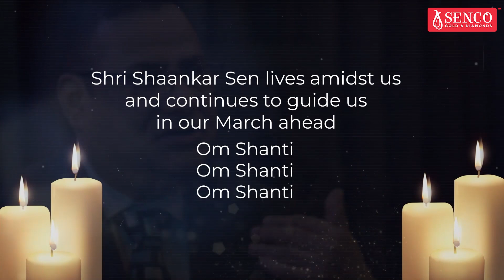A Tribute To Shri Shaankar Sen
Our late CMD Shri Shaankar Sen always wanted one strong united jewellery industry. In his lifetime he has served in various bodies of the industry and worked towards the betterment of the same. On this day, exactly a year ago, he had breathed his last. In this video his colleagues, business associates, and friends remember him with love and respect.